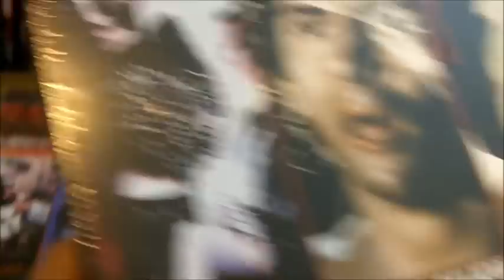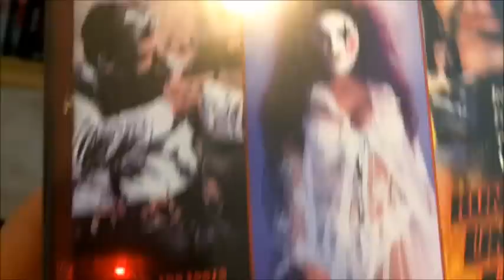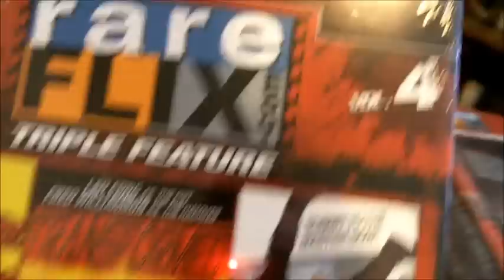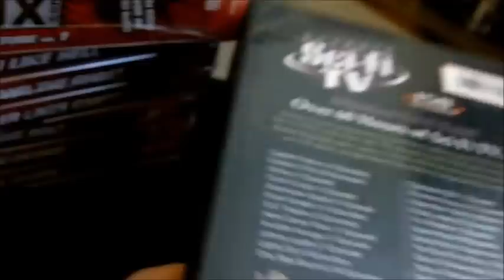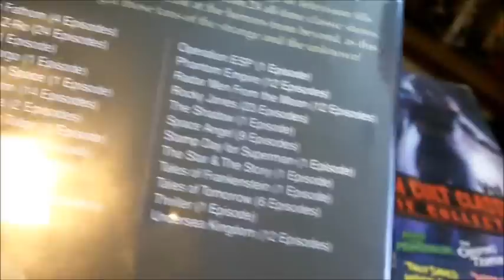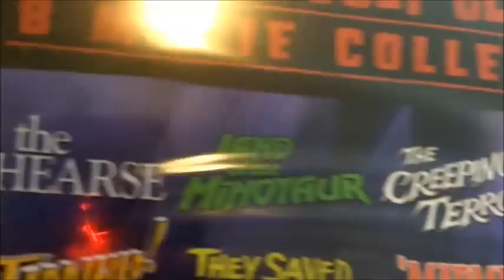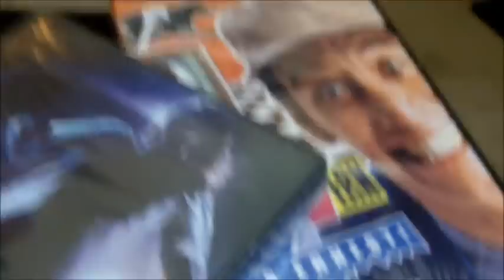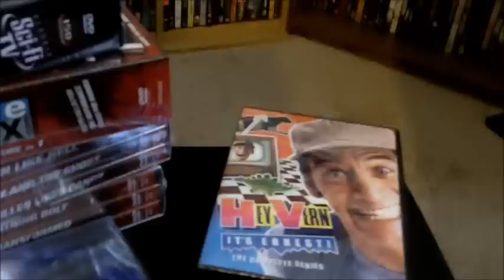A Little Cheap DVD Update 5.27.2011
Just some cool stuff I picked up recently...